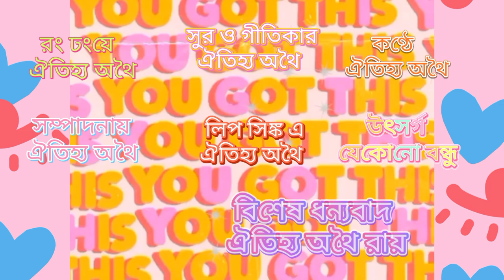আমার বন্ধুর গান, For my friend || Oitijya original | শুভ নববর্ষ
🪁The is my second song from my first EP album- XXi (May 24)
This song is for my friend. (যদিও সবাই প্রথমে ভেবেছিল অন্য কারো জন্যে)

🧫I'll be posting my whole EP album (edited and all by me) on
my Youtube chanel (which is this one.)

Lyrics writer: Oitijya
Vocal: Authoi
Produced by: ঐতিহ্য অথৈ
XXi Album